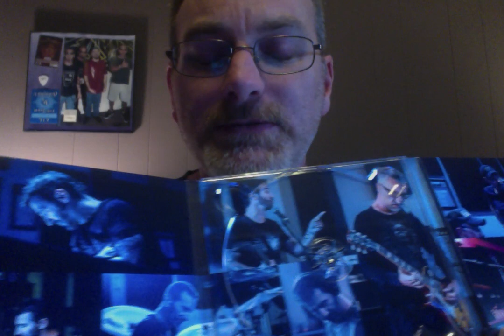Smack This The Unofficial Godsmack Podcast Episode 36 Lighting Up The Sky Album Review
Talking All Things Godsmack